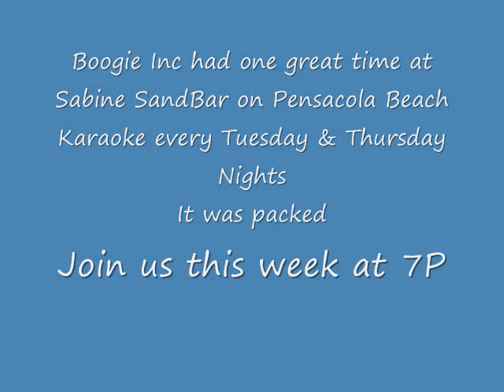Sabine SandBar Pensacola Beach Boogie Inc Karaoke Nights!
We had a blast at Sabine SandBar on Pensacola Beach this past Tuesday & Wednesday Night... Come out and join us next week at 7P each Tue & Wed...